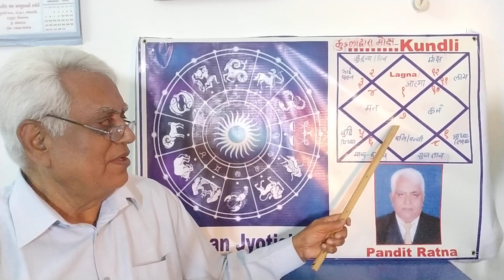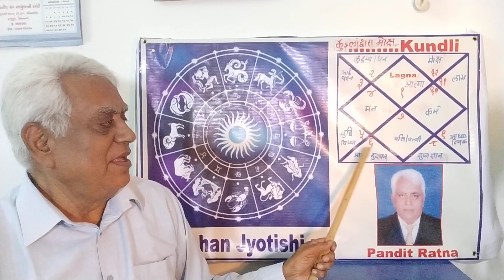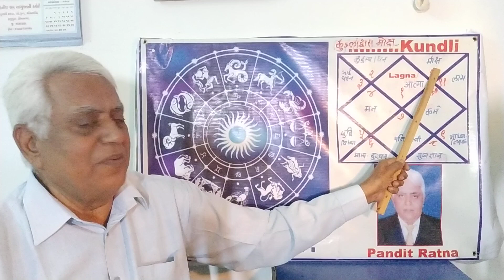Kya Kundlika gyan Moksha dilvayega? Hindi Lecture-15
Kundlika gyan harek jyotishioko hota hai magar student ke liye ye naya hai isiliye yahan rakha hai aur jyotish sanlagna subject hai. Yah bat apko moksha k taraf le ja shakati hai. To dhyan se watch karo.
Thanks